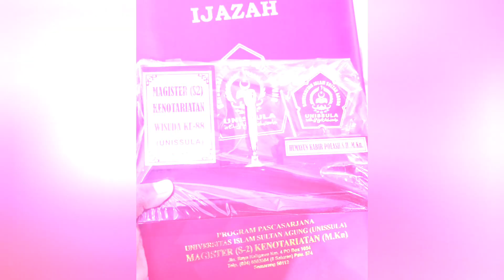Convocation 🎓 Documentary of Humayun Kabir in Indonesia on 15th June 2024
Document from Humayun Kabir Polash